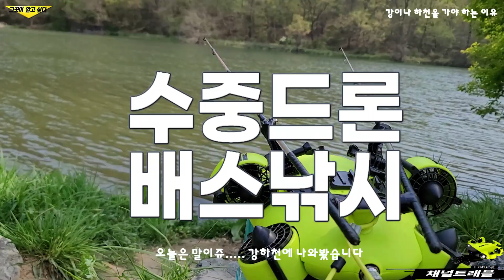배스낚시 ! 이런곳을 가는이유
배스낚시 ...뭐라도 해야지 ...
잉어 배스 쏘가리 누치
이런곳을 가야지!